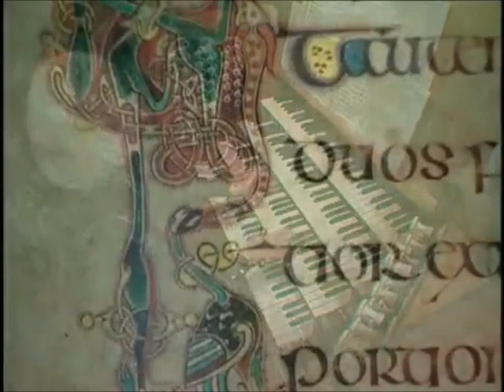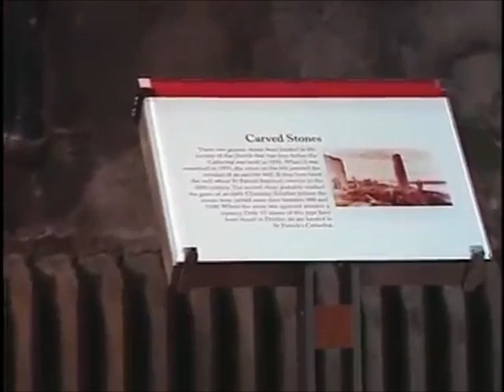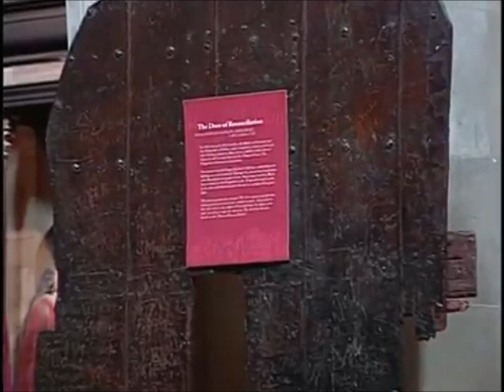Dirkop, Concerto in D "Allegro" - Diane Bish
Diane travels to Dublin, Ireland where she plays the organ of St. Patrick's Cathedral.